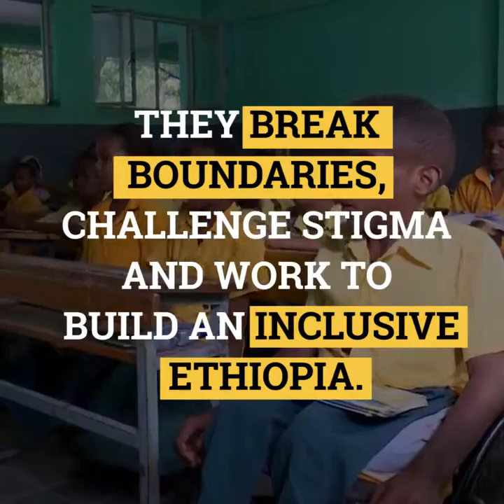WalkTogether with The Ethiopian Centre for Disability and Development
disability and it's challenges in Ethiopia